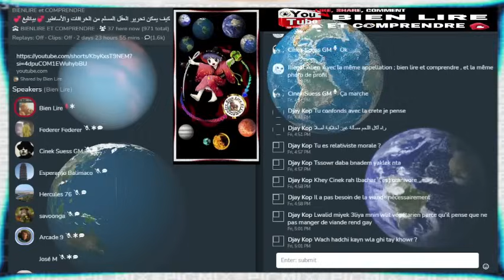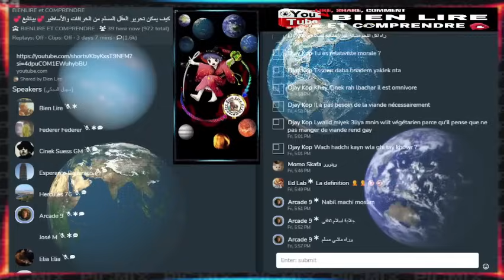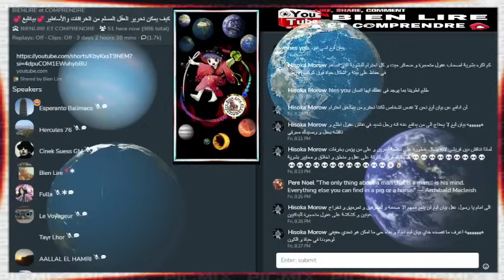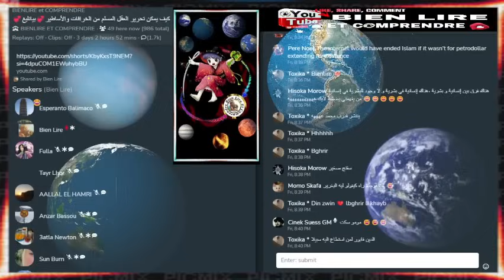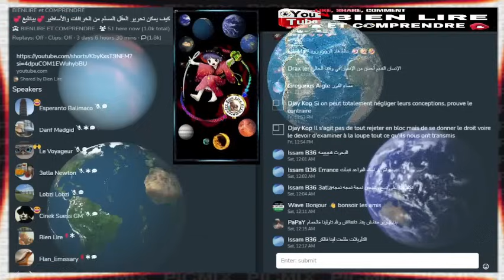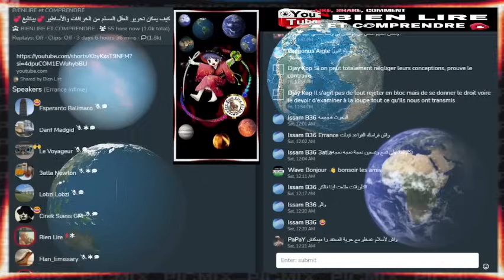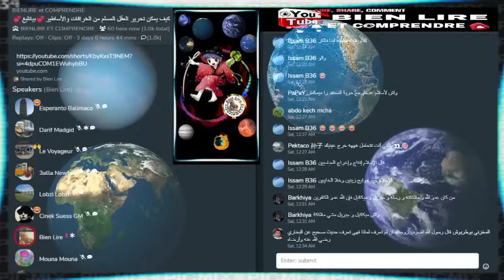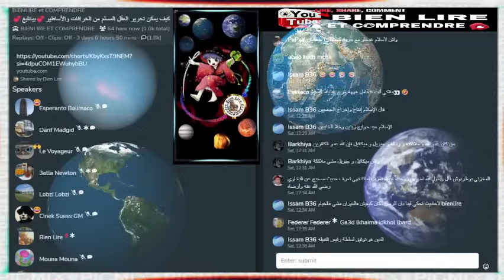كيف يمكن تحرير العقل المسلم من الخرافات والأساطير - بيان ليغ